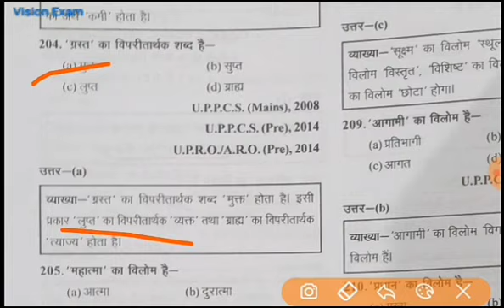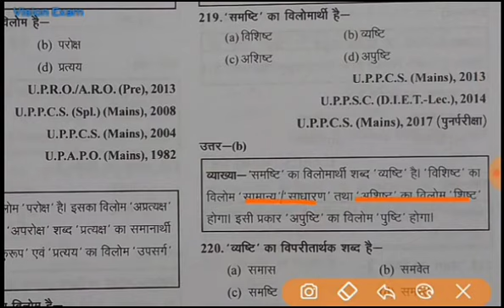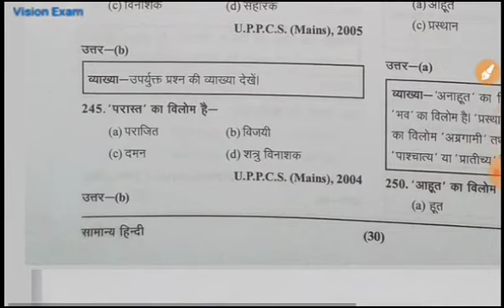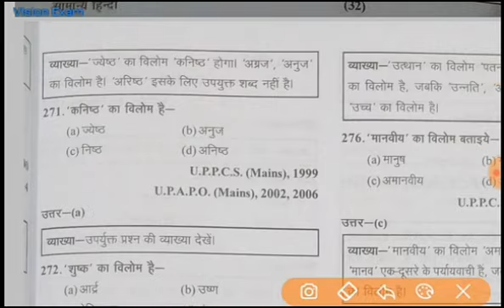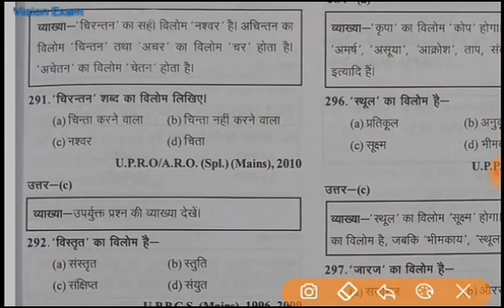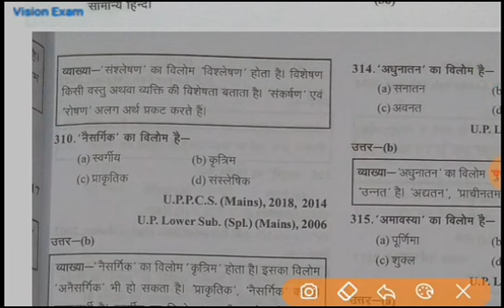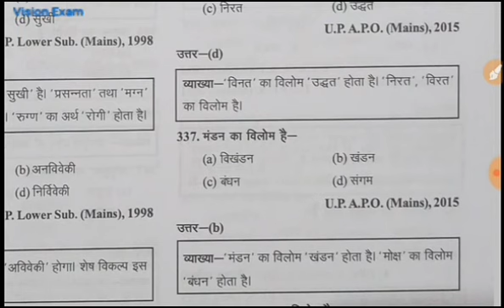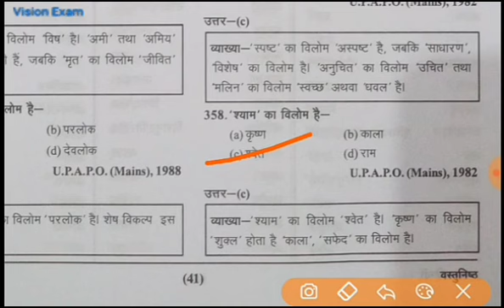घटनाचक्र समीक्षा अधिकारी पूर्वावलोकन 2023: हिन्दी व्याकरण | Topic : विलोम : भाग 02| VDO 2018 & 2023